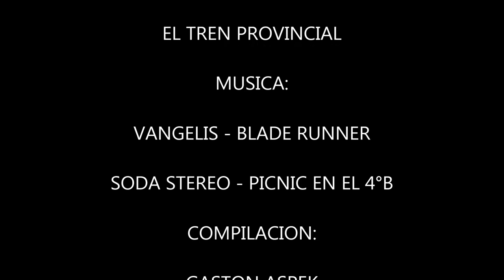Expediciones del provincial Recorriendo La Traza Hacia Loma Verde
En este nuevo episodio avanzamos dejando atras la estacion Samborombon y recorro la traza hacia Loma Verde mostrando algunos detalles ocurridos por el camino. Uno de ellos mi caida. Bueno las cosas que pasan cuando uno se apasiona por algo y no ve otra cosa.